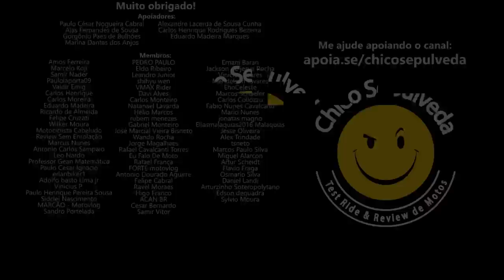BMW G310GS e Zontes T310 boas opções de Upgrade